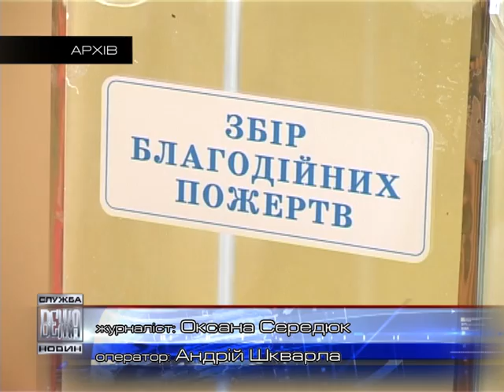На Прикарпатті збирати пожертви для малозабезпечених буде «Банк добрих справ»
"Банк добрих справ" запрацював на Прикарпатті. Це - соціальний проект. І спрямований на збір пожертв для малозабезпечених українців. Йдеться про тих, кому необхідна невідкладна медична допомога: реабілітація чи операція за кордоном.